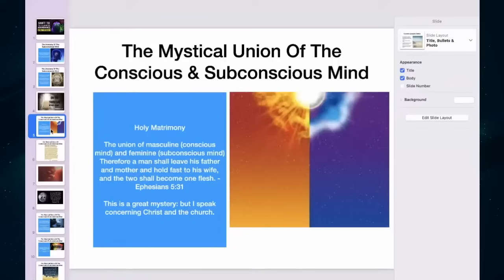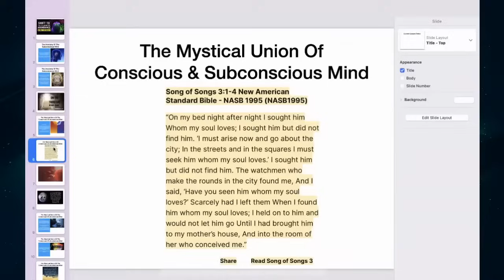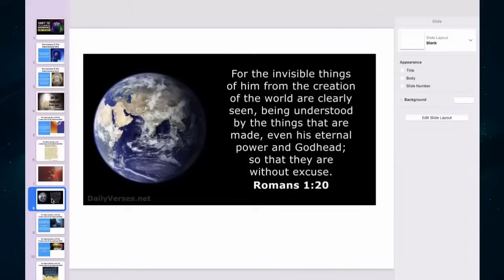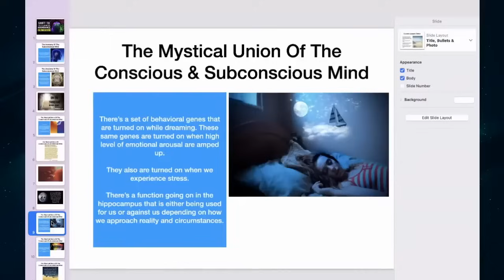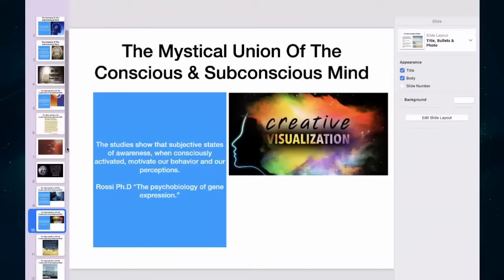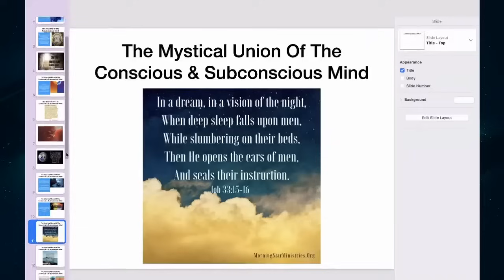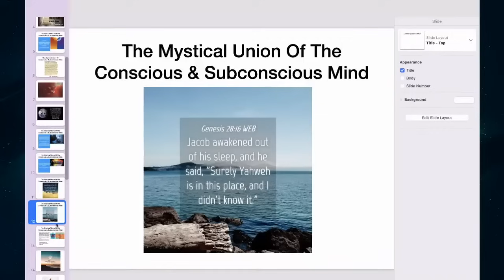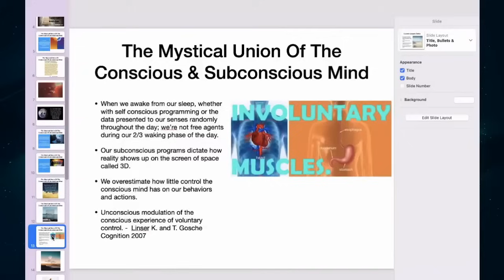Minister Ju - The Holy Marriage of the Conscious (Husband) and Subconscious (Wife) Mind